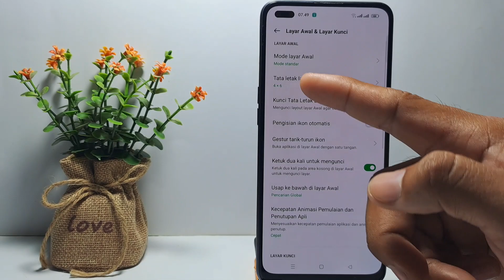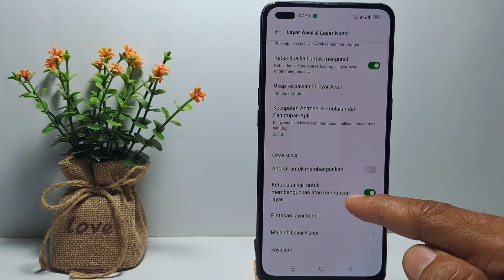Cara Mengaktifkan Ketuk Dua Kali Hp Oppo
Berikut saya bagikan tutorial cara mengaktifkan ketuk dua kali hp oppo. menyalakan atau mematikan layar HP tidak harus menggunakan tombol power, temen-temen bisa memanfaatkan fitur ketuk layar 2 kali untuk menghidupkan atau mematikan layar HP Oppo.

cara ketuk dua kali di HP Oppo tentu saja temen-temen harus mengaktifkan fitur ketuk dua kali terlebih dahulu, jadi masuk ke pengaturan dan silakan aktifkan di bagian pengaturan HP Oppo nya simak video ini untuk lebih jelasnya

Video ini berkaitan dengan pencarian:
cara mengaktifkan ketuk dua kali oppo
cara mengaktifkan ketuk dua kali di hp oppo
cara ketuk dua kali hp oppo
ketuk dua kali hp oppo
cara split screen oppo
cara split screen hp oppo
split screen oppo
cara splitscreen oppo
cara mengaktifkan layar dengan ketuk 2 kali
cara mengaktifkan layar dengan ketukan oppo
cara mengaktifkan layar dengan ketukan.